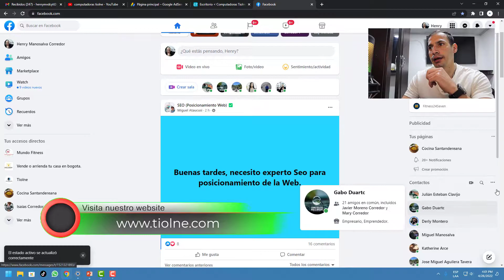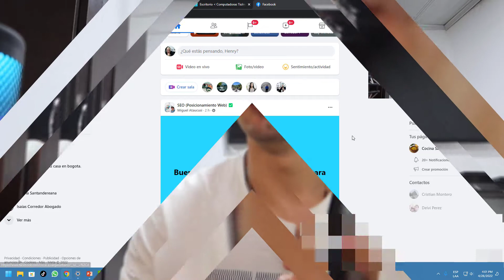Cómo Desactivar el Estado Activo en Facebook y Messenger (Aparecer Desconectado)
Cómo aparecer como inactivo en Messenger: guía paso a paso para desactivar el estado en línea

Quieres aparecer desconectado en Facebook o Messenger? En este video te enseño cómo desactivar el estado activo del chat en Facebook y Messenger, tanto desde el celular como desde el PC, paso a paso.

✅ Aprenderás a:

Quitar el estado activo en Facebook
Desactivar el chat en Messenger
Aparecer offline o desconectado
Configurar desde tu teléfono y desde el navegador

Este truco es perfecto si no quieres que otros vean cuándo estás en línea o cuándo fue la última vez que estuviste activo. ¡Fácil, rápido y sin apps!

📌 Funciona en:
✔ Facebook App
✔ Messenger App
✔ Navegador en PC (versión web)

Capítulos
0:00 Presentación
0:13 Intro
0:27 Desactivar chat Facebook en pc
1:02 Desactivar chat de Messenger en el celular
2:08 Agradecimientos